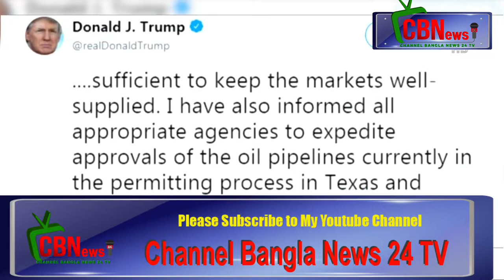drone attacks on Saudi_Channel Bangla News 24 TV- on You tube